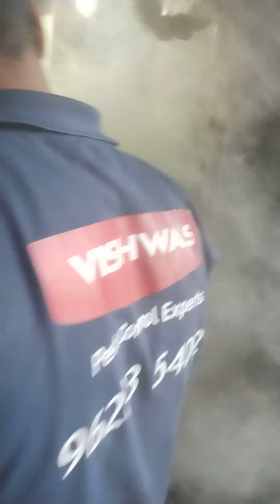machhar ka Baap.